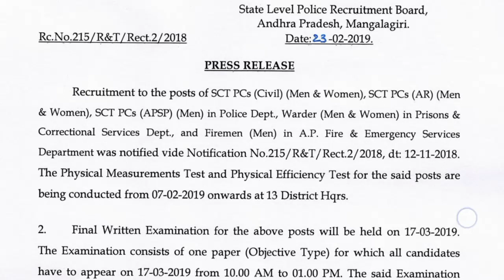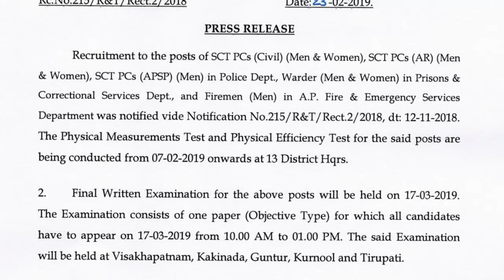AP Police Constable Final Written Examination date Released | APSLPRB Constable Mains Exam 2019